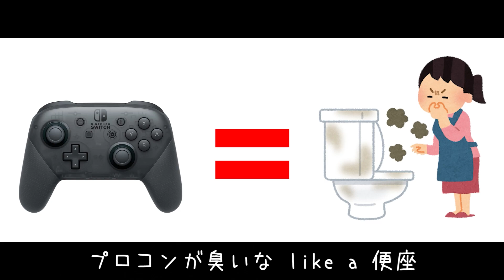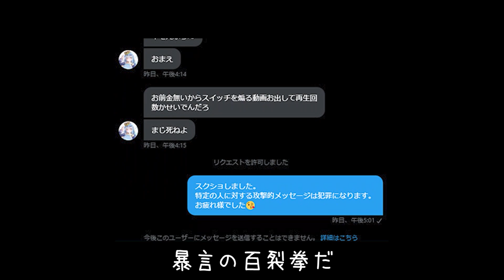【1時間耐久】スイッチを3分クッキングしたい時に使ってほしい曲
待望の1時間耐久になります！